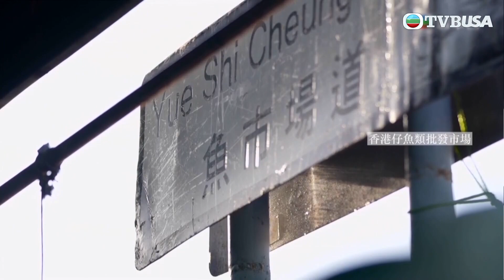滿足的味道｜蒸魚｜蒸前油、蒸魚豉油大有講究｜新鮮魚配合火候一試難忘！｜TVB｜飲食節目｜港味｜海鮮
滿足的味道｜香港是美食天堂，當中不乏地道的美味佳餚，如點心、燒味、小炒、火鍋等，皆是港人「滿足的味道」！主持黎諾懿因應每集主題，帶領大家尋訪具代表性的食店，感受各款招牌美食背後的情懷。從食物的選料、準備功夫、烹調方法，深入了解一道道港式美饌，如何蘊含着大廚的心思與執着。此外，節目請來本地著名美食家，娓娓道來「港味」盛載的獨特情感，呈現屬於你和我的香港之味。